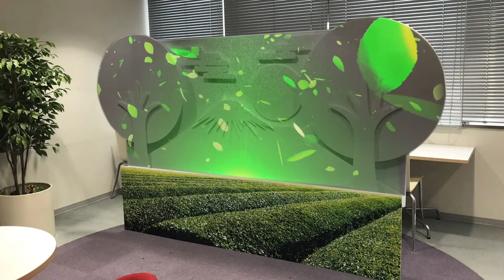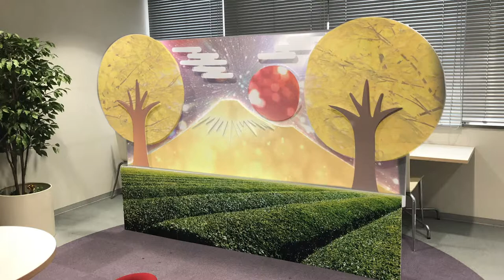北京花博PMテスト